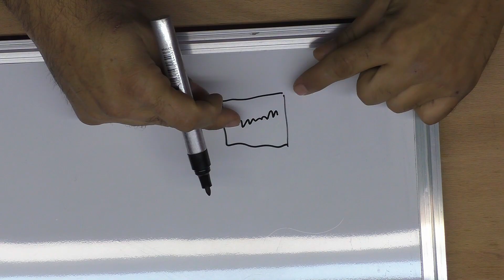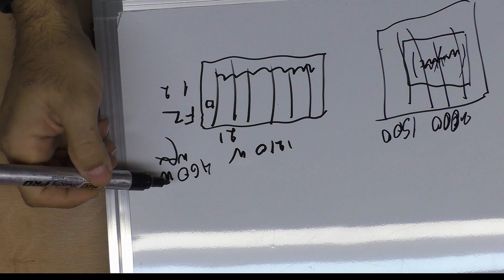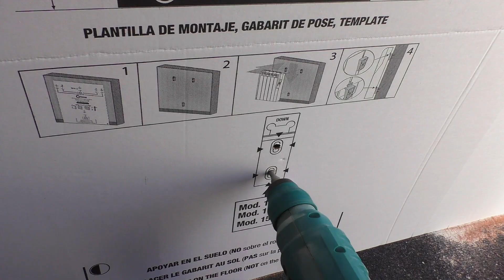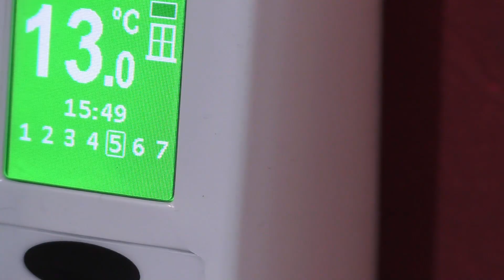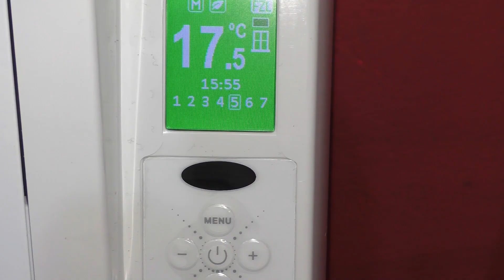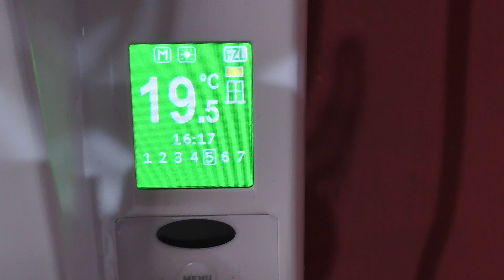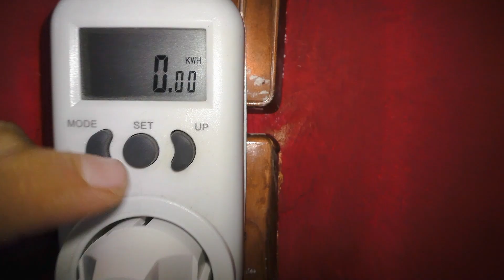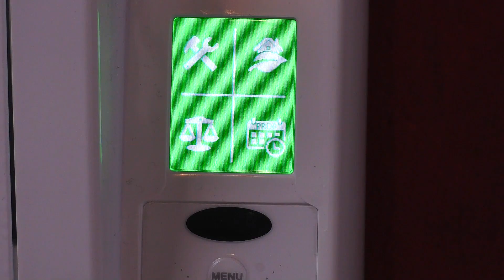Rointe Kyros καλοριφέρ -η χαμηλότερη κατανάλωση στον κόσμο;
MAXKONNIC TECH LTD ΚΩΝΣΤΑΝΤΑΚΗΣ ΝΙΚΟΣ – NICOLLE JOHN
Αποκλειστικοί εισαγωγείς συστημάτων θέρμανσης ROINTE των φωτιστικών LED και
ανεμιστήρων MIMAX και των ανεμιστήρων FANTASIA Για Ελλάδα και Κύπρο
Διεύθυνση γραφείων Ελλάδας:25 η Μαρτίου 17 Χανιά τηλ: 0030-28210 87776
Διεύθυνση γραφείων Κύπρου: Ζήνωνος Σώζου 11 Λευκωσία - τηλ :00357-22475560
facebook : Rointe Greece facebook : MIMAX Φωτιστικά LED &amp; Ανεμιστήρες facebook :Ανεμιστηρες Fantasia

βίντεο που ίσως σε ενδιαφέρουν